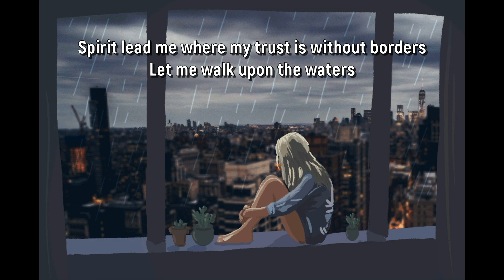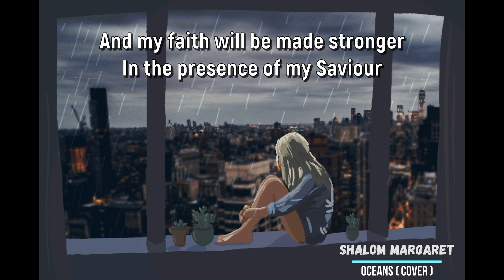Shalom Margaret - Oceans (Cover) Lyrics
"How I Run 9 Different Profitable YouTube Channels and Make 6 Figures From Them" Introducing Tube Mastery and Monetization.

Card : 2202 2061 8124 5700
Bitcoin : 3JGrAYrFgF9gL6U6U8jGPPnpvkg7c8a5T1
TRC-20 : TUyNeitReVjy8jPUczmtQvyMBWBLSKCh5f
Litecoin : M8JQSZchUML4WoiszfoXhc7F9iynNKGb7z
Dogecoin : DQFx4VTyBntmAw4FfxjHuX1QQYTeUvFmn5
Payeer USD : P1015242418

We Are Not Alone.   Free PDF Book
Your Free eBooks website encourages independent authors to gain exposure and build their community.

MixMusicTV - Music for your heart. 💚